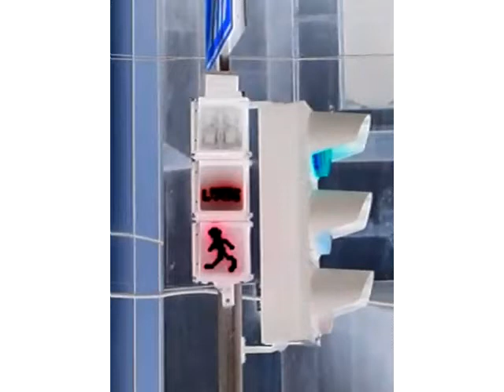Lintas Walk in Sony Vegas G-Major 2 (EVIL)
ITS JUST
SCARY SO SHUT UP
ITS LOUD